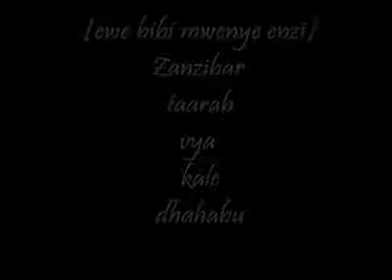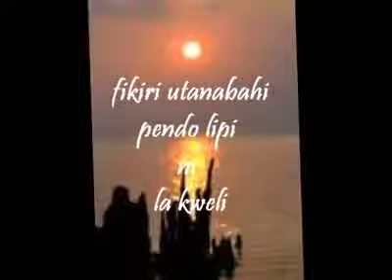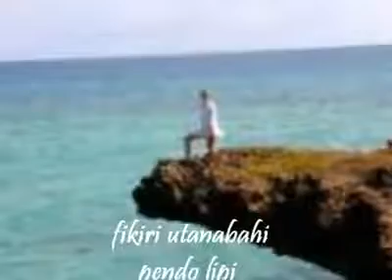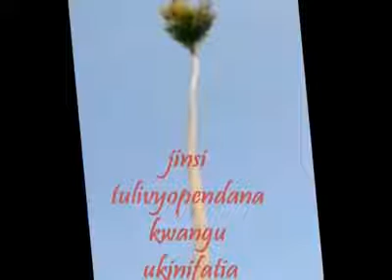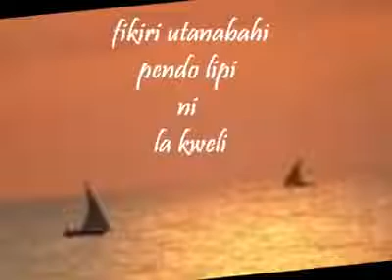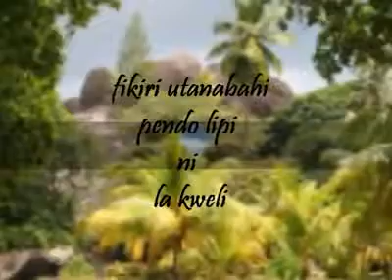Swahili Taarab - Bibi Mwenye Enzi.